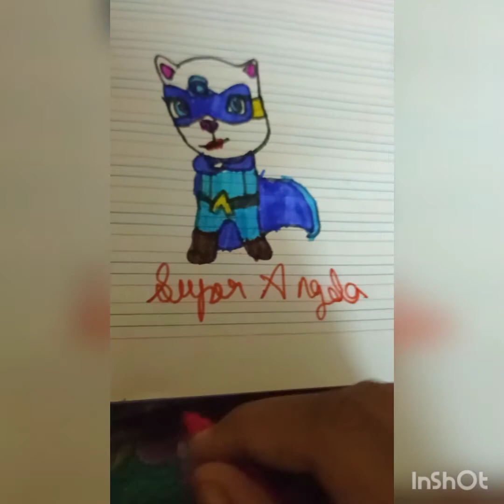Colouring My Super Angela Drawing.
How Createful it is

Super Angela
Super Hank
Super Becca
Super Tom
Super Ben
Super Ginger

These are Tom friends in hero dash.

0:00 Colouring with blue Sketch pen.
0:57 Colouring With Dark blue Sketch pen.
2:23 Colouring With Yellow Sketch Pen
2:32 Colouring With Brown Sketch Pen
2:47 Colouring With Pink Sketch pen.
2:59 Colouring And Writing the Super Angela name in Red Sketch pen.